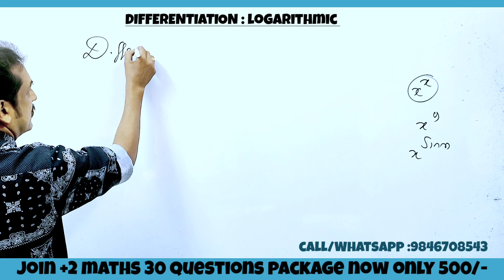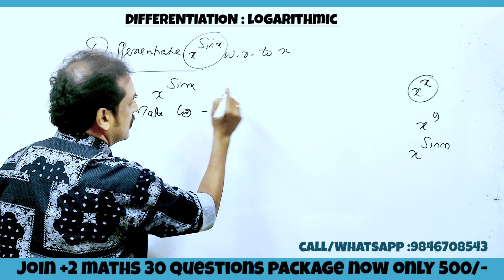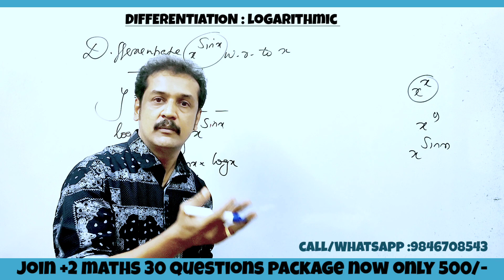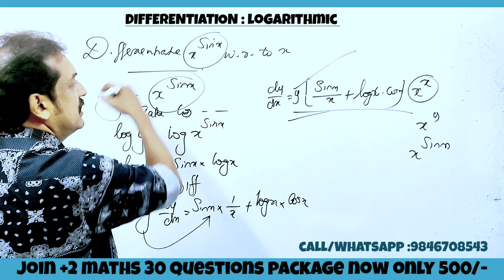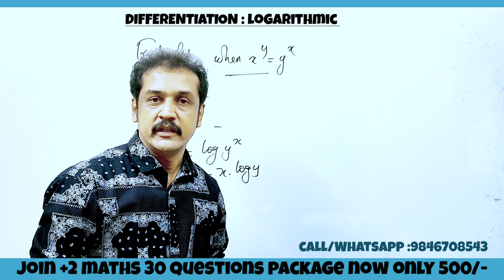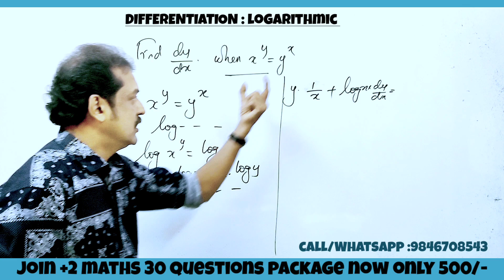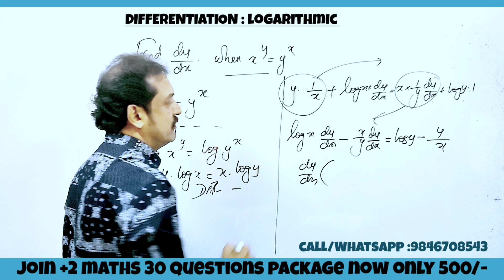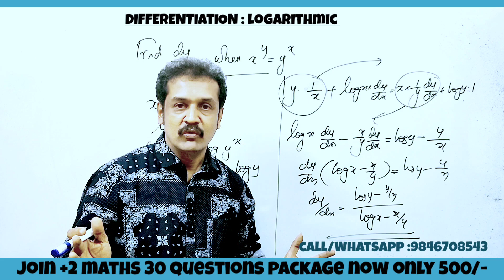+2: improvement and regular students: important questions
plus_two_ differentiation
plus_two_ revision series
 logarithmic differentiation problems and answers
 important questions from differentiation for Plus two public exam